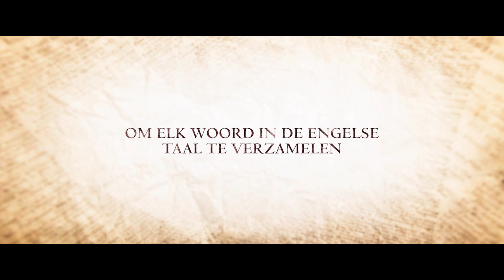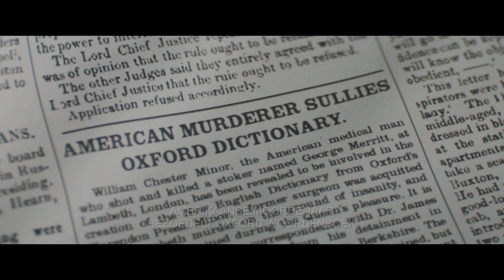The Professor and the Madman trailer (2019) | Nu on demand verkrijgbaar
Bekijk hier de The Professor and the Madman trailer, nu on demand verkrijgbaar! The Professor and the Madman is een historisch drama van de producers van Apocalypto, met Mel Gibson en Sean Penn in de hoofdrollen.

Halverwege de 19e eeuw benadert de Oxford University autodidact Professor James Murray (Mel Gibson) om eerste editie van het Oxford English Dictionary samen te stellen. Maar waar te beginnen? Murray en zijn comité motiveren via een oproep zoveel mogelijk burgers om een woord in te sturen, en ontvangen maar liefst 10.000 bijdragen van ene Dr. William Chester Minor (Sean Penn). Wanneer Murray hem persoonlijk wil bedanken komt hij er achter dat Minor in een gesticht voor krankzinnigen wordt behandeld voor het plegen van een moord. Desondanks ontstaat er een vriendschap tussen de taalliefhebbers. Via bemiddeling van een gevangenisbewaker onderhoudt de berouwvolle Minor ook een bijzondere band met de weduwe van zijn slachtoffer, Eliza Merret (Natalie Dormer).